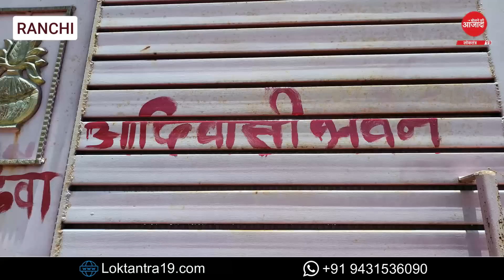LOKTANTRA19 : गैर-आदिवासी द्वारा हड़पे जमीन पर आदिवासी समाज ने किया कब्जा, घर पर जड़ा ताला